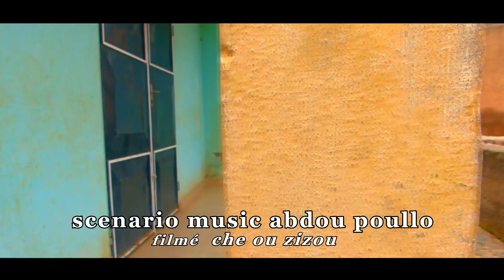cameroun ABDOU POULLO NAOULIRABE CLIP OFFICIEL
afrique naoulirabe ouseni narre gam on bourda badotirgo tata sankite saare ta bikkoy mon oumma tawa banni yahay